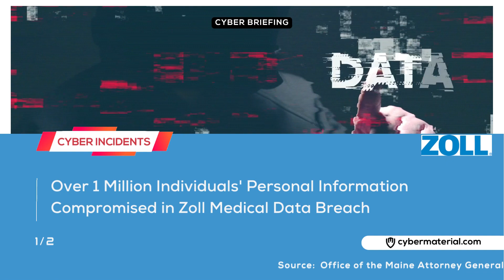Cyber Briefing 2023.03.14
👉 What's the latest in the cyber world today?

Critical Security Update: IBM Robotic Process Automation for Cloud Pak
Source: IBM

Dell security advisories for product vulnerabilities
Source: Dell

Experts Warn of Employee Data Leaks to ChatGPT AI Chatbot
Source: Cyber Heaven

Russian hackers shift tactics in Ukraine from disruption to espionage
Source: State Service of Special Communications and Information Protection of Ukraine

CISA Launches Ransomware Vulnerability Warning Pilot (RVWP)
Source: CISA

Ubuntu Urges Users to Update to Fix Security Flaws
Source: Ubuntu

Zoll Medical Data Breach: Over 1 Million Individuals' Personal Information Compromised
Source: Office of the Maine Attorney General

Malicious Cyber Operation Hijacks Thousands of East Asian Websites for Adult-Themed Content
Source: Wiz

Hackers Steal $200 Million from Euler Finance in Ongoing Attack
Source: Euler Finance

Hackers Threaten to Leak Data for Highly-Anticipated Game 'STALKER 2' in Ukrainian Company's Ransomware Attack
Source: STALKER

Gloucester museum still reeling from cyber attack one year on
Source: BBC

CyprusLand Registry Website Set to Be Restored Next Week, Following Hack

Microsoft Outlook to Get Authenticator Lite for MFA Adoption on iOS and Android
Source: Microsoft